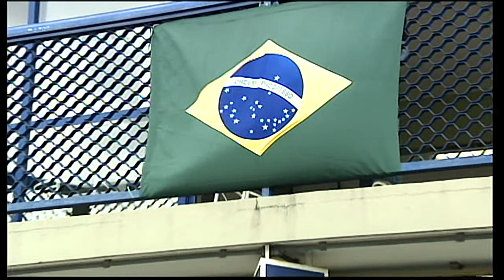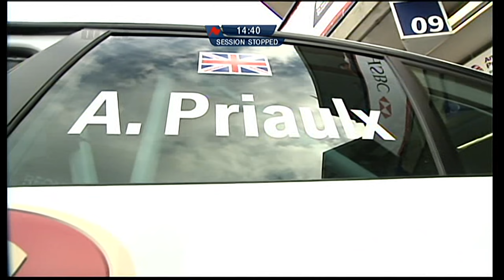Curitiba 2009 WTCC Qualifying